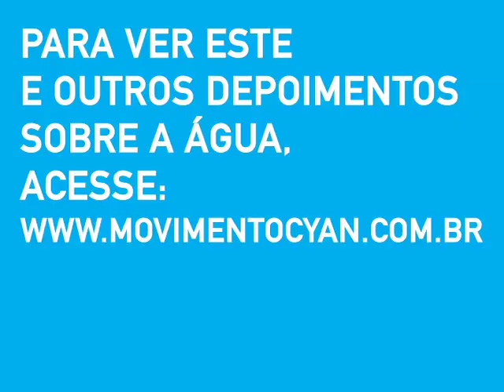Movimento CYAN - Carlos Burle: Afinal, a água do mundo vai acabar?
Afinal, a água do mundo vai acabar? Dezesseis perguntas, 16 personalidades dos mais variados segmentos em uma mesa redonda, 16 câmeras em frente a cada convidado. Simultaneamente, eles respondem às questões sobre água, como esta. Cada participante tem uma origem e uma bagagem diferente e estão dispostos a compartilhar conhecimento, insights e sentimentos sobre o precioso recurso natural. Essa foi a dinâmica evento promovido pelo Movimento Cyan, na celebração do Dia Mundial da Água, realizado em 22 de março de 2011. Veja a opinião de Carlos Burle - Surfista, campeão mundial em ondas gigantes.